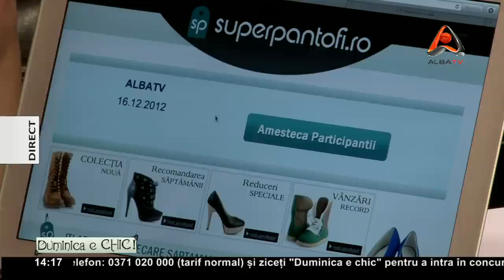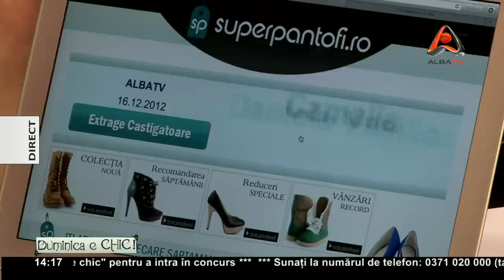CASTIGATOARE SUPERPANTOFI 16.12.2012